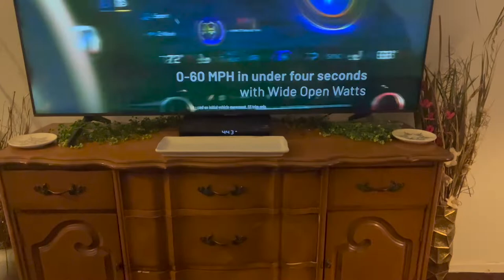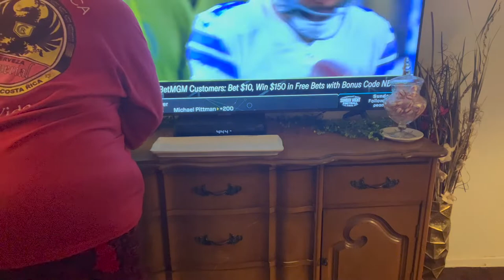🎄VLOGMAS DAY 6 I Decorate Buffet & Coffee Tables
Vlogmas Day 6, Decorate Butter and Living Room Tables, Home Decor
Home Decorating, Decorating For Christmas, How To Decorate a Buffet Table For Christmas, How To Decorate a Coffee Table For Christmas,

Hi friends, today is VLOGMAS Day 6 and we're decorating in the living room, so enjoy.

$Jazigreen7